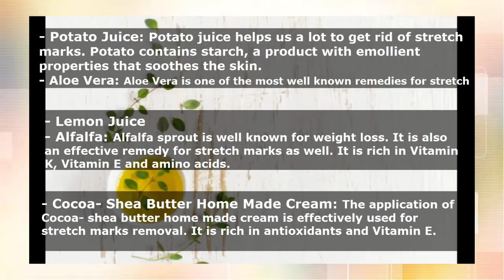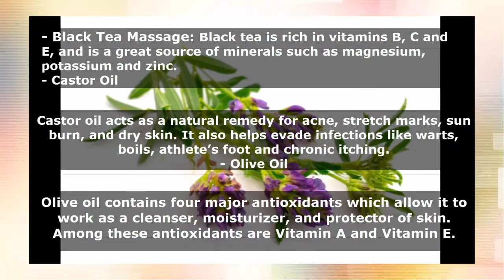Get Rid of Stretch Marks ~ Treatment to Get Rid of Stretch Marks QUICKLY